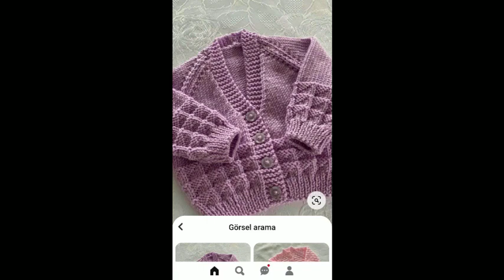most beautiful handkitting baby sweater design